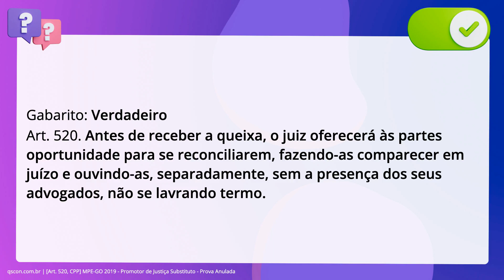QScon Direito: [Art. 520, CPP] MPE-GO 2019 - Promotor de Justiça Substituto - Prova Anulada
Art. 520, CPP | MPEGO 2019 | Promotor de Justiça Substituto | (Prova Anulada)

Acerca do processo e do julgamento dos crimes de calúnia e injúria, de. competência do juiz singular, é correto afirmar que, antes de receber a queixa,. o juiz oferecerá às partes oportunidade para se reconciliarem, fazendo-as. comparecer em juízo e ouvindo-as, separadamente, sem a presença dos seus. advogados, não se lavrando termo.

Gabarito: Verdadeiro